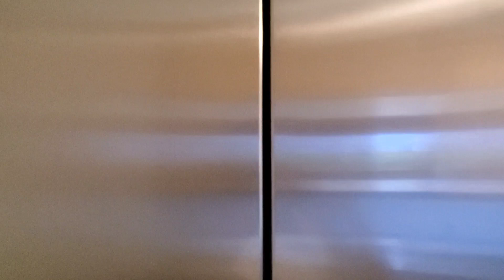ハワイ島コナ1ベッドコンド約5,100万円 SOLD・売却済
ハワイ島コナの中心にある、短期バケレン可のコンドのご紹介です。カラニカイは1974年築ですが、このユニットはキレイにリノベ済み。そのままバケレンで即使えそうです。もちろんご自身のリゾート利用、居住にもぴったりの好ロケーション。すぐ裏手には新しい大型スーパーSafeway があります。アリイドライブやビーチまでも徒歩圏内。約$670の月額管理費にはケーブル、テレビ、インターネット、上下水道、共有設備管理プラス電気代。電気代込みは希少です。また家具付きでの販売で、動画内の全てが含まれます。オファー期限はハワイ時間の日曜日夕方だそうです！
Listed by Edward L Barry Jr/Hawaii Life

MLS：660545
3ベッド2バス　建物約65平米

$405,050
詳細はこちらにもあります→

お問合せは日本語でお気軽にどうぞ！
スタックあらいせつ
Setsu Arai Stack RS-83337, LUVA Real Estate
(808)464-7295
LINE:cheekun0323